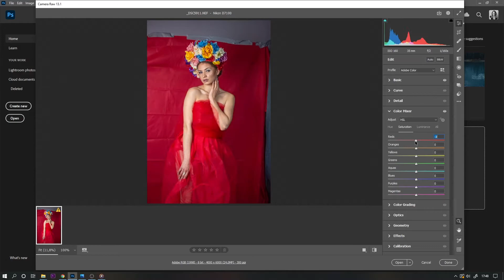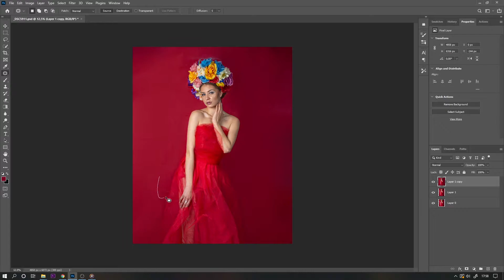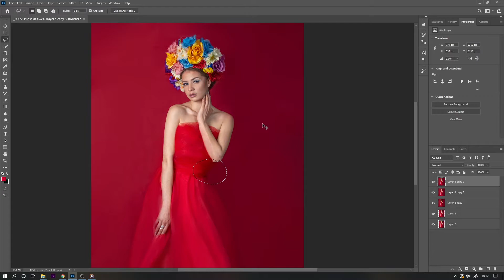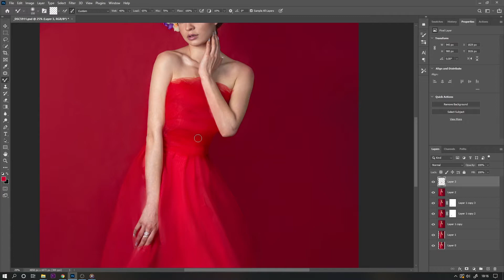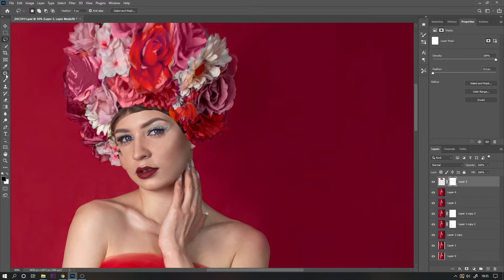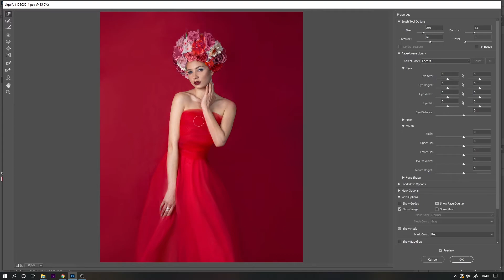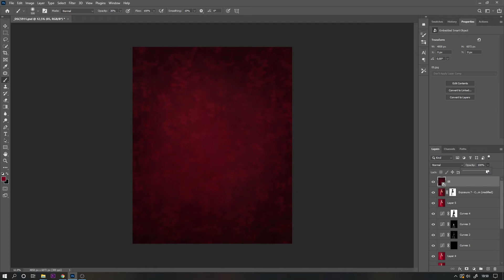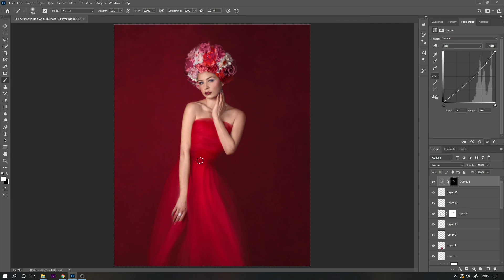'Sweet Valentine' Photoshop speed edit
Sweet Valentine - Photoshop speed edit: body slimming, cleaning background, dress correction